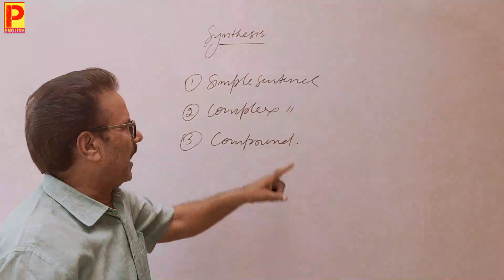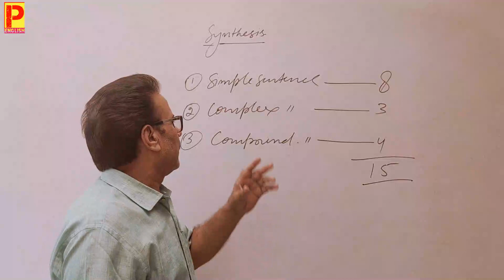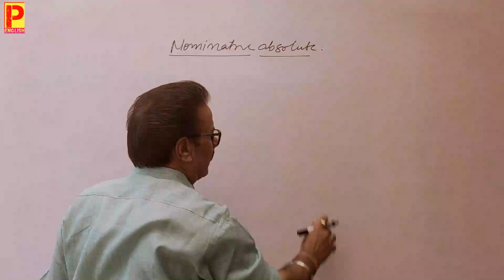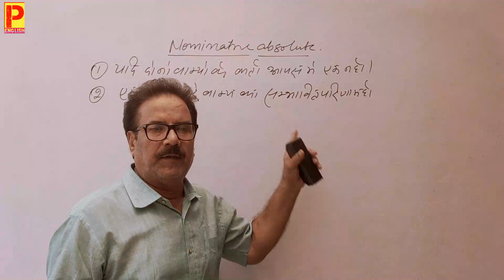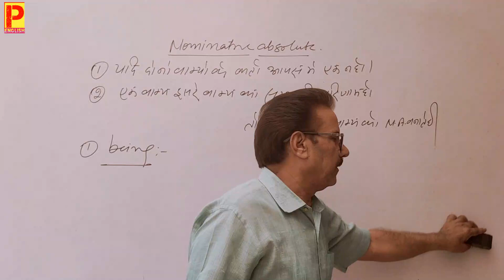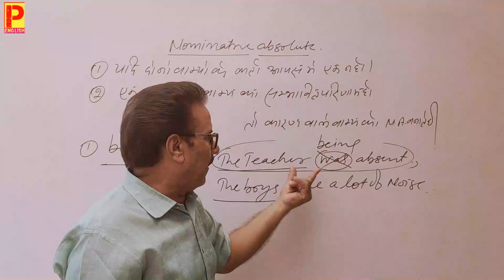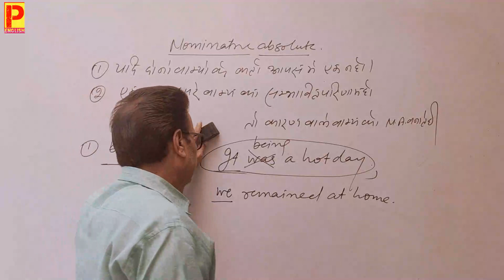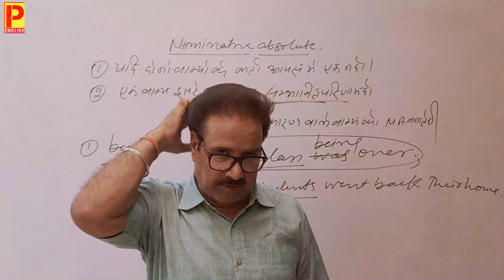Synthesis ( PART-1) for 11th &12th l BY PATHAK SIR.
English Grammar for competition.. SSC I BANK I NDA